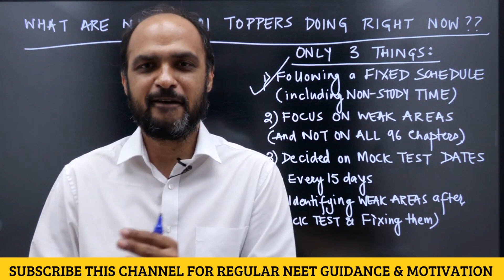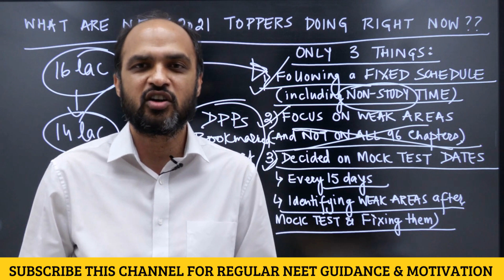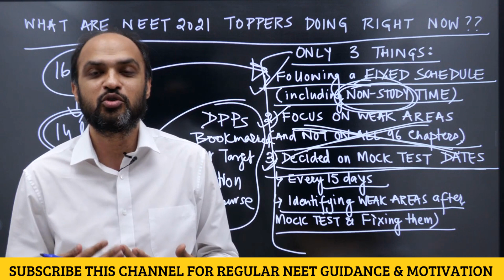REALITY CHECK & 3 VERY IMPORTANT THINGS to FOCUS UPON for NEET 2021 Aspirants - NEETprep